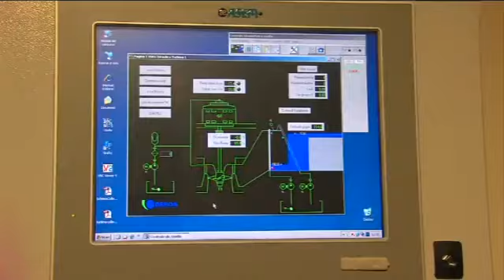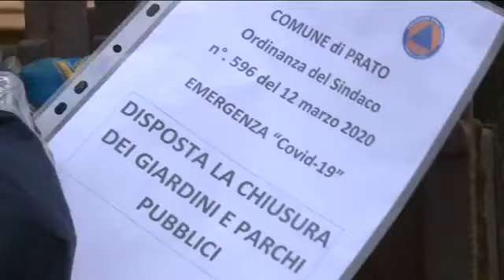Chiedilo al sindaco del 27 04 2020